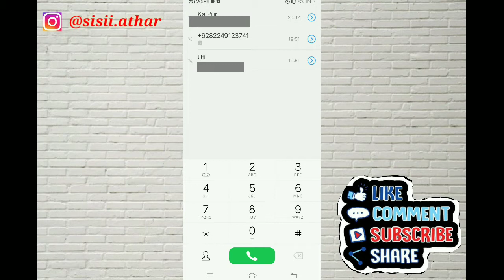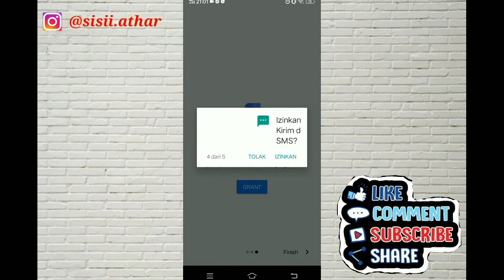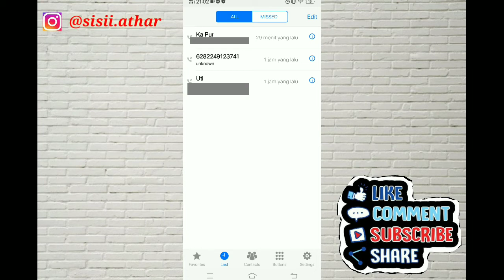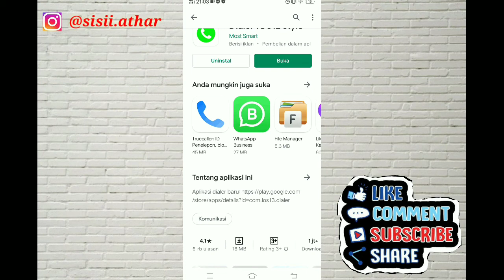CARA MENGUBAH TAMPILAN KONTAK ANDROID MENJADI MENJADI IPHONE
Assalamu'alaikum,
Di video kali ini bunda athar bikin tutorial Cara mengubah tampilan kontak di android menjadi iphone, yuk yang penasaran langsung tonton videonya sampai habis ya 😍